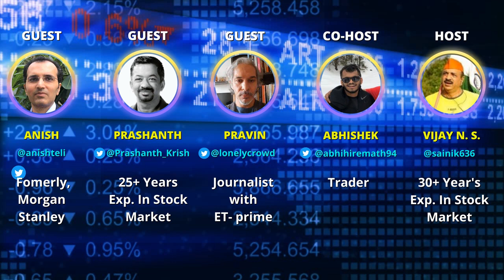2022 Is Eerily Similar To 1929?